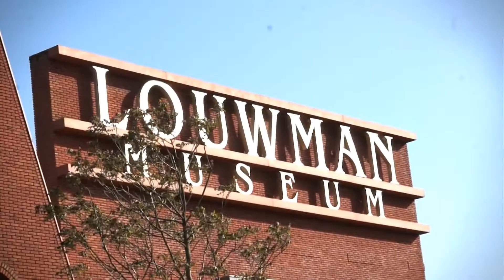Gala diner Residentie Orkest